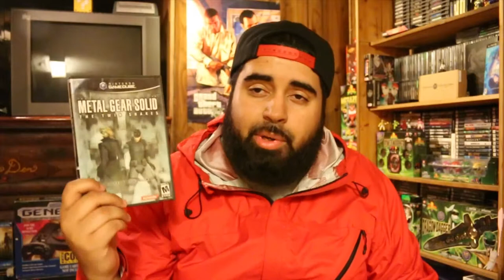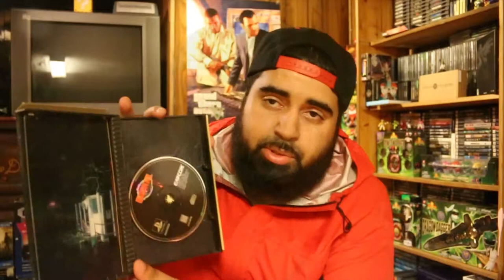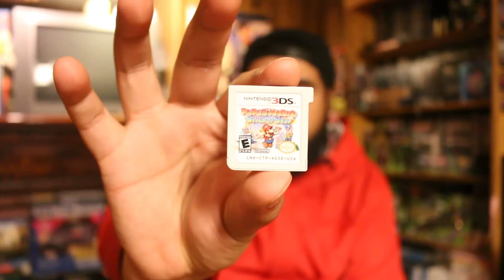Simply | Pickups - [S02E02] "Double Header!"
Seems garage sale season is in full swing! Some great pickups this past weekend, and a last minute stop on sunday revealed some great treasures!